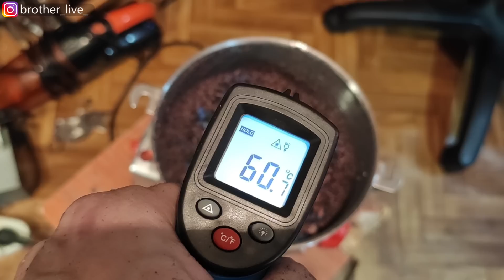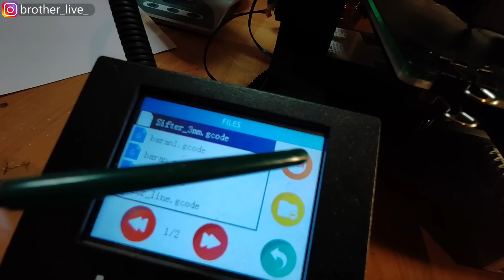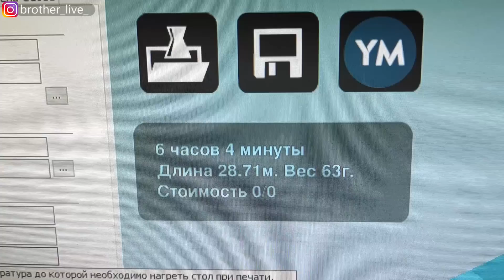Эксперимент с новым филаментом смешанным из ABS,+ HIPS+ PLA! что из этого получится?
Сегодня я смешаю 3 вида полимеров ABS, HIPS, PLA и попробую напечатать из них. конечно я попробую экструдировать и каждый полимер по отдельности.  PLA может не подойти. Он изготовлен из кукурузы, тростника или крахмала.

А почему бы не попробовать?  Такую смесь я задумал для того чтобы не сортировать, а сразу перерабатывать все бракованные материалы.
Для начала докрашу ABS  и напечатаю сито. Что-то пошло не так...  Сломался нож в дробилке Еще бы немножко и ножи бы вылетели поранив меня...
При дробление пластик нагрелся почти до 60 градусов.
ABS экструдируется отлично. При работе с полимерами обязательно используйте средства средства защиты
Попробовал экструдировать без стола протяжки,  уменьшил температуру до 180 градусов. Филамент очень хорошо и стабильно вытягиваться под своим весом.
Давайте приступим смешиваю всех этих полимеров!. Насыпаю, взвешиваю по 60 грамм пластика и смешиваю.
Какой бутерброд из этого получится не знаю, но сама смесь красивая. Все получается! Филамент получился относительно стабильный,  тёмно-серого цвета
Напечатаю диски чтобы проверить, а можно ли им вообще печатать Стол 60 градусов, Диск напечатался отлично.
Проверю на прочность молотком Верх 1мм., толщина стенки 0.8мм., заполнение  40%. Думаю испытуемый неплохо справился
Если у тебя есть безумные идеи, напиши мне! Думаю что вместе мы сможем&nbsp;воплотить в жизнь

Не болейте! Храни тебя Бог! До встречи.